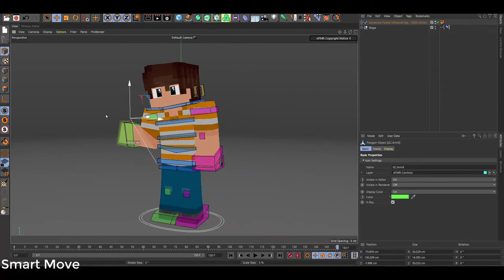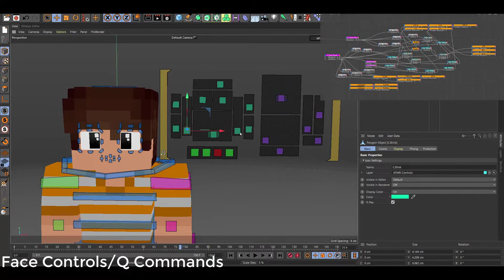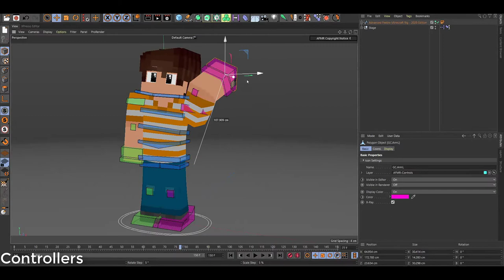Cinema 4D - Advanced Feeble Minecraft Rig - 2020 Edition (OLD)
Hello!

»Send me anything you make with the rig, I would love to see it all!

I want to give credit to a couple people for inspiring me on some if not a lot of the features in the rig,
first being Anishwij, the face was meant to be similar to his and along with the smart move and the user data, the second person I want to give credit to is FlashDesigns, his rig (CMR) is old but it still is a very famous rig in the community, I loved what he did with the controllers and the deformers and wanted to create something similar in mine. And of course the last person is Frost with his FMR rig, with out his rig I would have never figured out how to do some of the things that are in the rig and I wouldn't have got into making rigs.

I suggest that you check them all out, they have made some amazing things that has shaped this community.

-Rig?
»Advanced Feeble Minecraft Rig - 2020 Edition